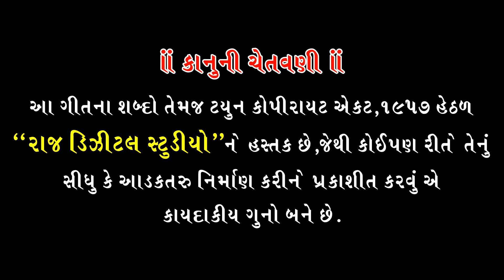મારી વેળા વારી હિંદવાપીર-ઉમેશ સોઢા - અજય ઠાકોર - HD VIDEO SONG - RAJ DIGITAL STUDIO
Raj Digital Studio Sojali Present...
બે હાવજો નુ જોરદાર જુગલબંધી માં  ભક્તિ સોંગ
(મારી વેળા વારી હિંદવાપીર)
Singar :Umesh sodha, Ajay Thakot

Lyrice  :Umesh sodha
Producir:Bhart chauhan (malataj)
D. O. P :  Mehul,Dharmendr Raj, Dharm,
Dron:Arjun chauhan
Editing :Arjun chauhan
Director :Raj Chauhan,
S. P Thanks : sd edit studio, Bhart chauhan(Dajipura)